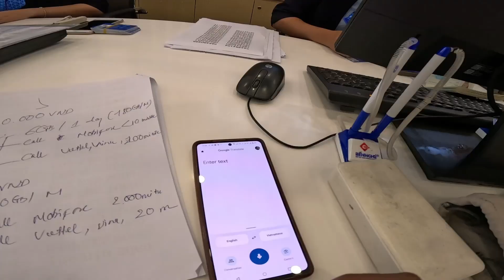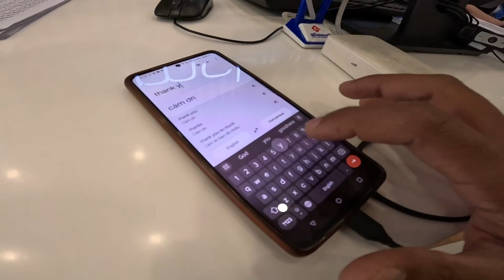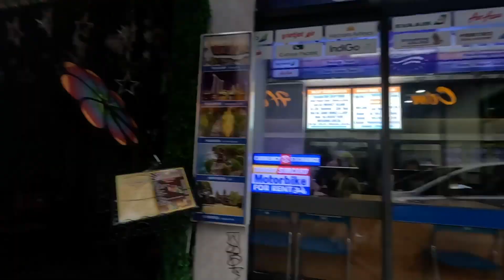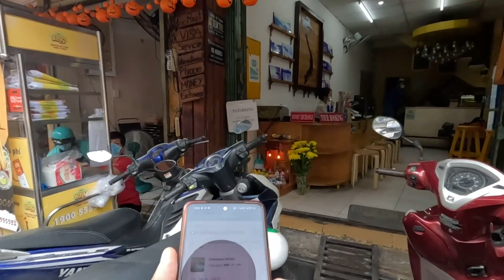Cute वियतनाम Girl Teaching local Language to इंडियन boy 🇻🇳 E2 Ho chi minh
if you love to watch street food and cuisine of different cities you will love our second channel